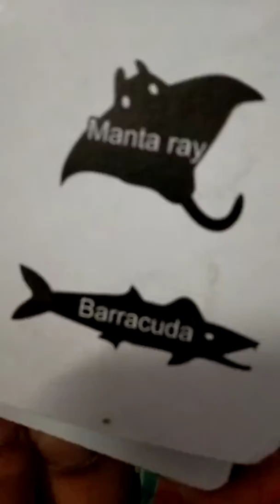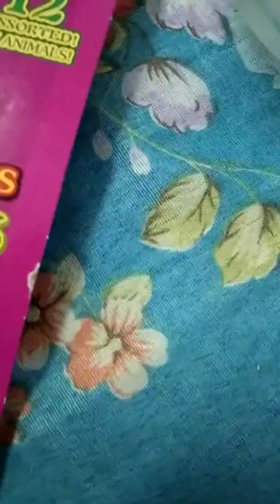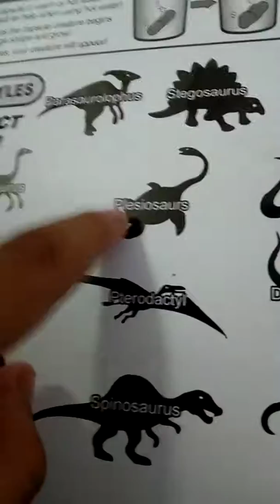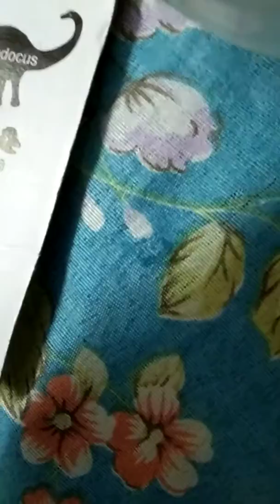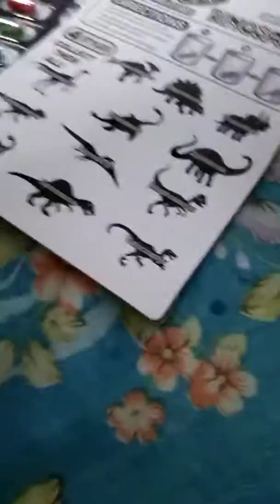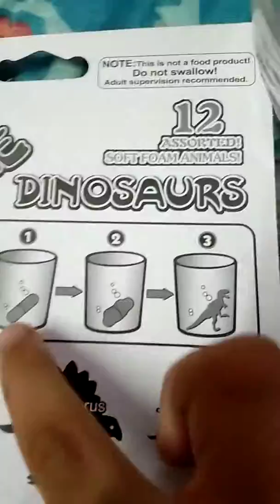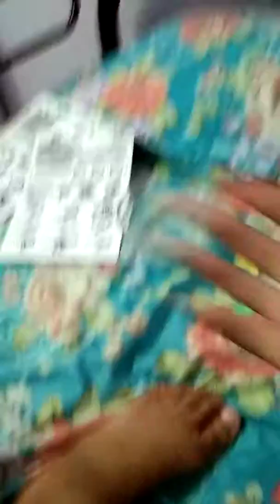Unboxing amazing magic capsule creatures sea animals and dinosaurus part 2